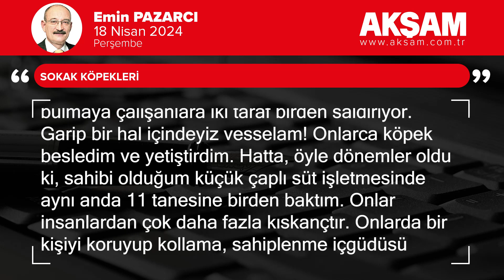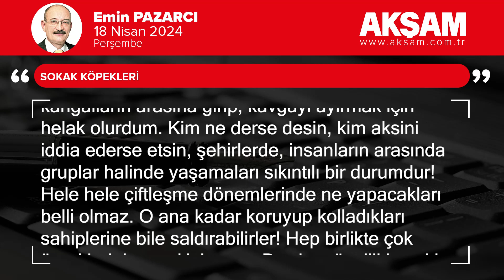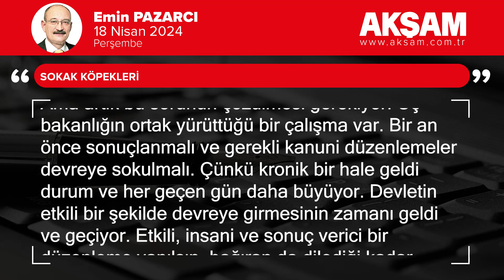Sokak köpekleri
Çocukluğum onların arasında geçti. Zamanında sokak köpekleri ile çok haşır neşir oldum. Defalarca da ısırıldım.

Ama korkmam onlardan, şahsen bir sıkıntım da yok. Buna rağmen, sıkıntısı olanları, korkanları da anlayışla karşılarım. Onlara 'Şöyle yap, böyle davran, o zaman ısırmazlar, zarar vermezler" demenin hiç anlamı yok.

Korkuyorlar işte! Mizaçları bu!

Yine de 'korkma" diye dayatanlar var.

Hatta konu öyle bir hale geldi ki, iki ayrı grup oluştu. Birileri ne pahasına olursa olsun, onları sokakta korumaya ant içmiş gibi. Birileri de 'itlaf edin, yok edin bunları" diye bağırıp duruyor...

Durum bu olunca, ortak ve makul bir yol bulmaya çalışanlara iki taraf birden saldırıyor.

Garip bir hal içindeyiz vesselam!

Onlarca köpek besledim ve yetiştirdim. Hatta, öyle dönemler oldu ki, sahibi olduğum küçük çaplı süt işletmesinde aynı anda 11 tanesine birden baktım.

Onlar insanlardan çok daha fazla kıskançtır.

Onlarda bir kişiyi koruyup kollama, sahiplenme içgüdüsü insanlardan oldukça yüksektir.

Onların içinde de ruhen problemli olanlar vardır.

Öylesine kıskanç ve kendilerini göstermeye meraklıdırlar ki, beni her gördüklerinde birbirlerine dalarlardı. O dev kangalların arasına girip, kavgayı ayırmak için helak olurdum.

Kim ne derse desin, kim aksini iddia ederse etsin, şehirlerde, insanların arasında gruplar halinde yaşamaları sıkıntılı bir durumdur! Hele hele çiftleşme dönemlerinde ne yapacakları belli olmaz. O ana kadar koruyup kolladıkları sahiplerine bile saldırabilirler! Hep birlikte çok örneklerini yaşadık bunun.

Bazıları, özellikle sakin saatlerde sokağı sahiplenip, gelen geçen araçlara koşup havlarlar. Motorla geçen bir kişinin ani bir şekilde önüne çıkıp kaza yaptırma ihtimalleri yüksektir. Bunun da örneklerini gördük.

Pek çok çocuk onlardan kaçarken araçların altına girip can verdi.

Durum bu haldeyken 'Ne yapalım, olur böyle şeyler" diyemeyiz. Bir çözüm bulmak zorundayız.

Aslında çözümü oldukça kolay: TBMM'de bir düzenleme yapılır. Bu konu ile ilgilenmesi gereken belediyelere net ve kaçamayacakları görevler verilir. Geniş ve hayvanların da mutlu olacağı doğal yaşama alanları oluşturulur. Oralara taşınırlar. Üstelik onlar da mutlu olur, insanlar da rahatlar. Kısırlaştırma ile de sorun belli bir vadede çözülür.

Ama buna bile karşı tipler var...

Bazıları, "Hayır, götüremezsiniz onları" diye bağırıyor. Bazıları da "Belediyeler benim paramla besleyecek onları. İstemem, itlaf edin" diye karşınıza çıkıyor.

Taraflar, basit bir hadiseyi çözümsüz kılmak için çırpınıyor. Durum bu olunca sorun iyice kronikleşiyor. Bir grup bu problemin üzerinden ekonomik, bazıları da siyasi rant elde etmek için çabalayıp duruyor...

Ama artık bu sorunun çözülmesi gerekiyor.

Üç bakanlığın ortak yürüttüğü bir çalışma var. Bir an önce sonuçlanmalı ve gerekli kanuni düzenlemeler devreye sokulmalı. Çünkü kronik bir hale geldi durum ve her geçen gün daha büyüyor. Devletin etkili bir şekilde devreye girmesinin zamanı geldi ve geçiyor.

Etkili, insani ve sonuç verici bir düzenleme yapılsın, bağıran da dilediği kadar bağırsın...